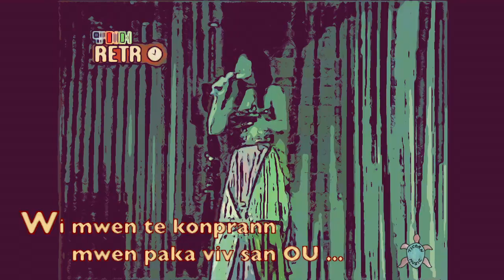TiCorn | M ape kenbe | 1981 | Haiti | Mape kimbe | I will survive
A spicy Creole version of the hit song "I will survive" by Haitian songstress TiCorn.
M'ape kimbe (M ape kenbe) performed at the Théatre Triomphe in Port-au-Prince (1981).
Gala Orchestra directed by Raoul Guillaume and filmed by T.N.H. (Tele Nationale d'Haïti).
Costume by Marie Claude Depeste.

TiCornMusic re-edited Mai 2021 this Retro video with sound from the album "Cévolan".
Official Creole lyrics by TiCorn Cornelia Schütt © GEMA  - (see below)

M'APE KIMBE  (In new Creole writing: M ape kenbe)

Jou nou sèmante nou pap janm kite
Soley leve mwen te nan bra w e mwen tap reve
Me nyaj yo tap sanble, tout sa m te santi pou w
Jou nou separe, se loray ki tap gronde

Konnyè w konprann,  mwen pral griyen
Fò w  bwè Klerin  pou gen kouraj  di m ke jodia ou vle tounen
Ou chita la w ap kage chèz  ou vle souse m tankou yon pinèz
Me depi jou ou vire do w
Mwen mete non w nan parantèz

Pran pòt dèyè, fè m wè talon w
Pito ou pran zèl
W ap roukoule, menm pa toutrèl
Mwen pa konprann tout sa w ap di
Gen lè w bliye gen m te soufri
Sispann fè bwi tankou yon vonvon
Monchè ou pa wont mande m padon

Pa fatige m, w ap enève m
Se pa konnyè pou w vin mande m
Sa m ap fè, kijan mwen ye
Si w gade byen w a wè trè klè
Mwen pa yon flè kape fennen
Wi m ap boule
M ape kenbe

Wi mwen te konprann mwen paka viv san ou
Solèy leve, m  tap priye   pou l pata janm kouche
Nwit yo te long ak dlo nan je, e se ou mwen t ap sonje
Me sa chanje, mwen pap kite w rann mwen fou

Mwen pa menm wè w, ou se yon  Zònbi
Fò w ta nan kè m pou w wè depi ki lè ou finn mouri
Tout ti dous mwen tap sere pandan ou tap valkande
Konnyè  l twòta, mwen pito tann
Jouk yon lòt vin koupe kann

Pran pòt dèyè .

Official Creole lyrics:  TiCorn Cornelia Schütt © GEMA  - Music: Dino Fekaris